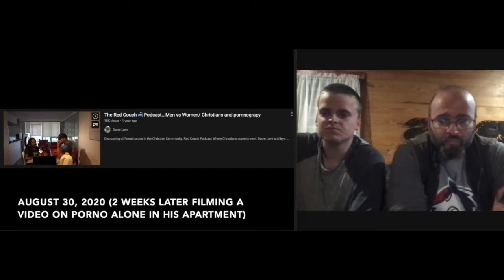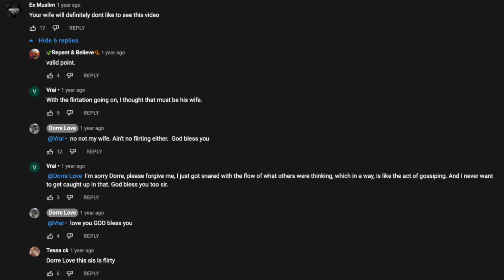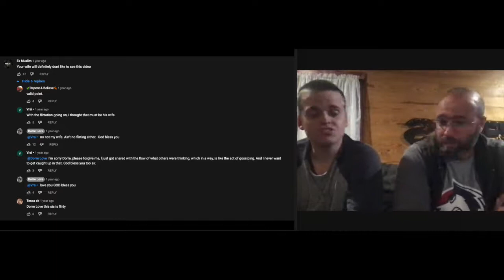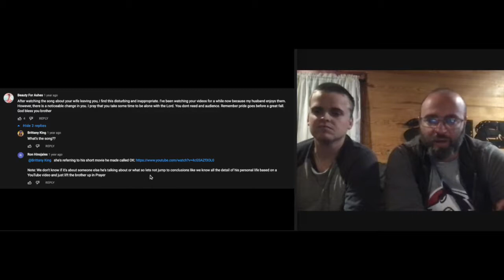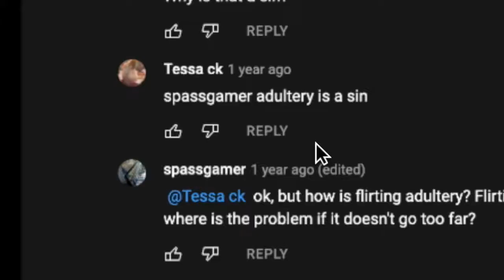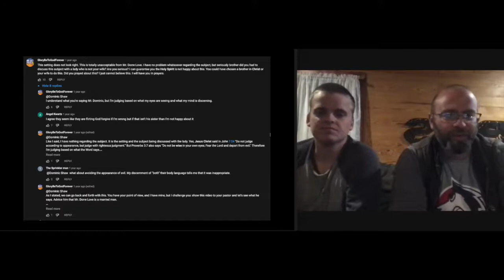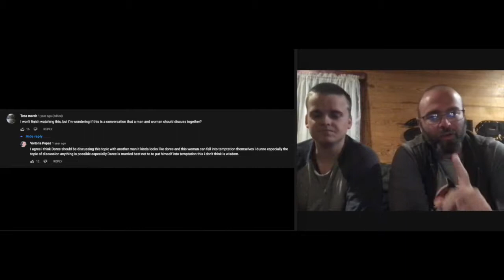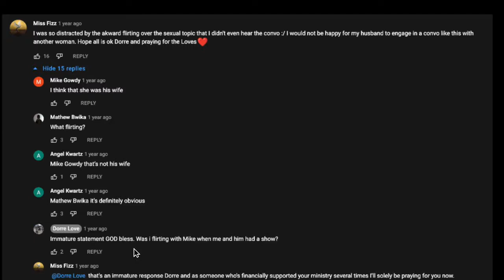Why Is Dorre Love Alone With Iryn In His Apartment Discussing Porn And Sex On Youtube...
Dorre Love Exposed, Ministry Of The WORD exposed

Chris Lasala, Ben Robertson, Dorre Love, Just Pray NYC, Kingdom Daughters, David Lynn, Wally Carlson